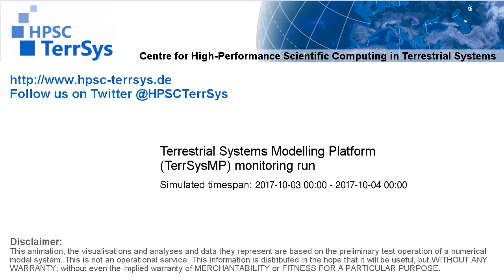TerrSysMP monitoring run 2017-10-03 - sensible heat - NRW (24h)